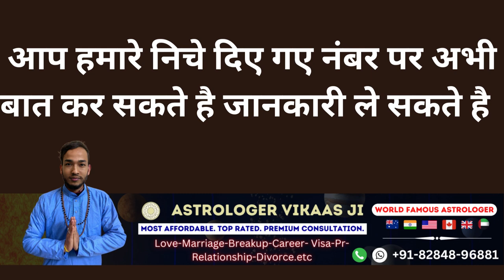अपने प्यार को पाने के लिए अभी करो यह अचूक टोटका वशीकरण आपका प्यार आपके पास होगा फिर